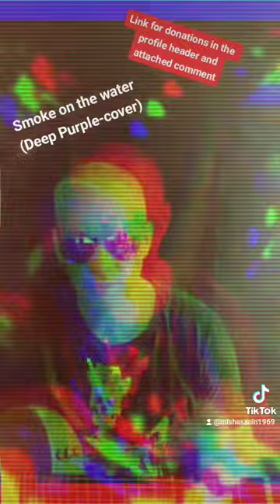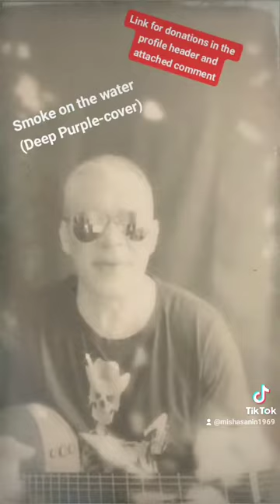Smoke on the water (Deep Purple-cover)